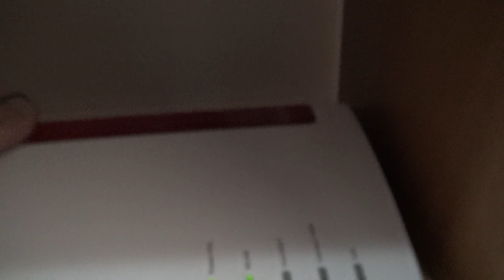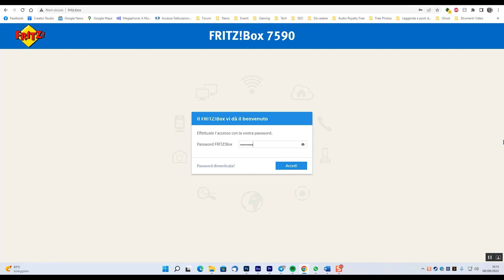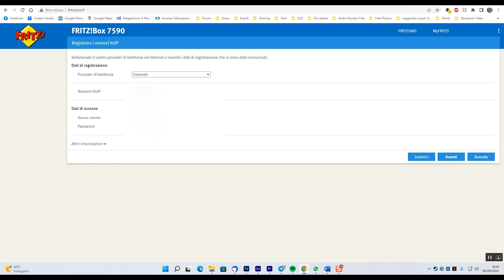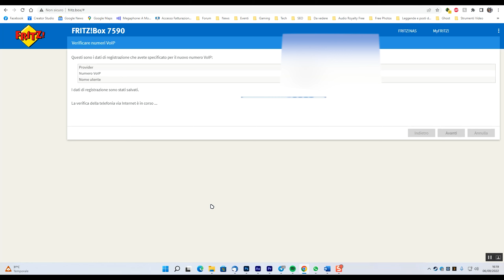Come configurare il telefono con un router Fritzbox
Vediamo come configurare un telefono con un router Fritzbox.